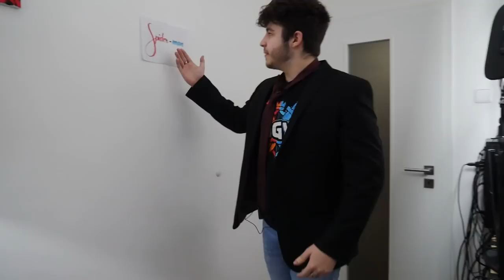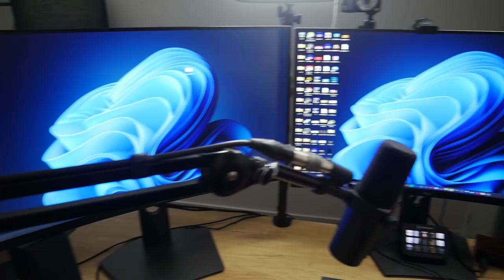Neuvěritelná prohlídka YouTube Studia